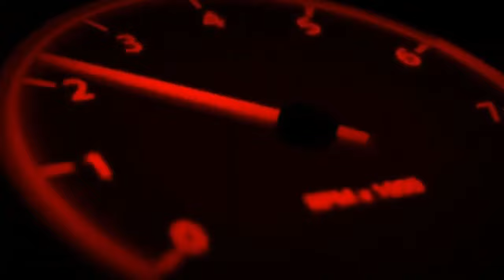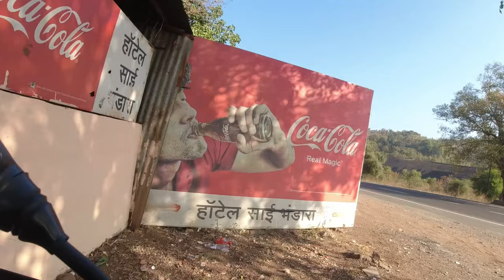Ride to Upper Vaitarna Dam 🏍️🏍️🏍️.. The Water Tank Of Mumbai.